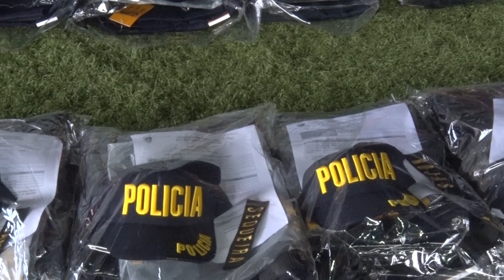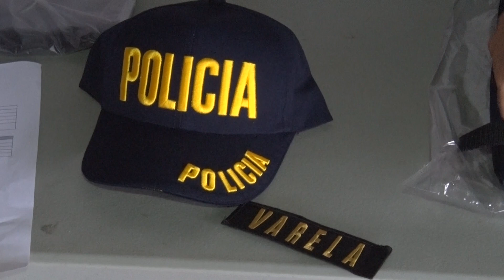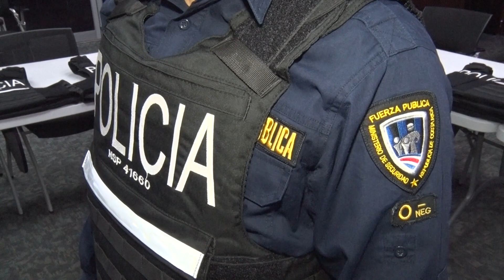Fuerza Pública invierte más de cuatro mil millones de colones